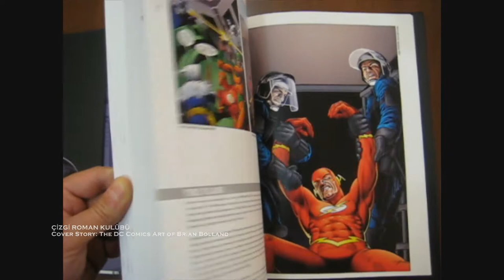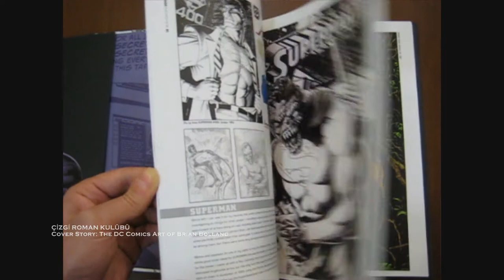Cover Story: DC Comics Art of Brian Bolland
Çizgi Roman Kulübü